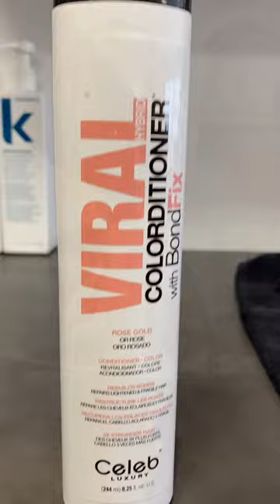Color Wash Tutorial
How to use viral shampoo for fun temporary hair colors!!